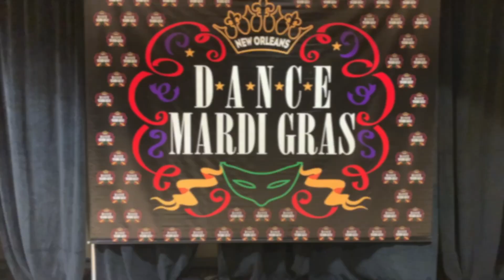Masters | Waltz | 2023 Dance Mardi Gras | New Orleans, Louisiana